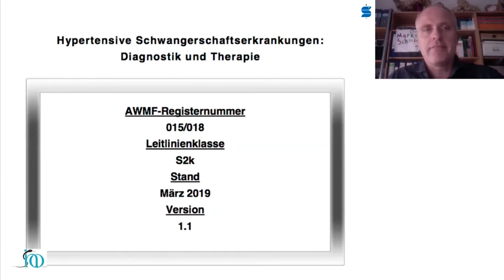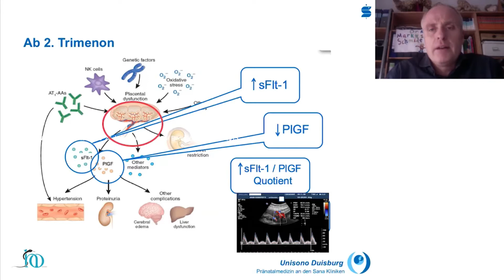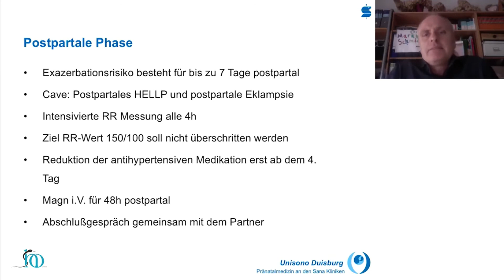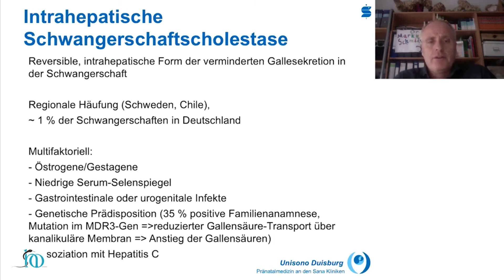Präeklampsie, HELLP Syndrom - Markus Schmidt - Repetitorium Gynäkologie Online Kurs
Der Kurs zum Buch
106 CME Online-Kurs "Gynäkologie & Geburtshilfe compact":

Dieses Vorschau-Video bietet Ihnen einen ersten Eindruck des Referats zum Thema Präeklampsie, HELLP Syndrom von Professor Markus Schmidt  aus Duisburg.

Gynäkologie und Geburtshilfe compact ist eine anerkannte Fortbildung zur Facharztvorbereitung und als Refresherkurs.
Die Struktur des Online-Kurses orientiert sich am gleichnamigen Buch von Dr. Bernhard Uhl: "Gynäkologie und Geburtshilfe - compact" - Thieme Verlag.

▬▬ Präsenzveranstaltungen ▬▬▬▬▬▬▬▬▬▬▬▬
Für die Präsenzveranstaltungen der MD Horizonte GmbH besuchen Sie unsere Homepage:

95 CME Punkte - zur Prüfungsvorbereitung oder als Refresher-Kurs.

➤  Wichtige Details auf einen Blick:
• 6 Monate Zugang
• Teilnahmebescheinigung für den Arbeitgeber

▬▬  KOSTENFREIER ZUGANG FGMC -  Female Genital Mutilation/Cutting ▬▬▬▬▬▬▬▬
(weibliche Genitalverstümmelung/Beschneidung)

🎯Weil Unwissenheit bei Gynäkolog:innen und medizinischem Fachpersonal zu Beschämung, Erniedrigung und Schmerzen bei den Betroffenen führt,
UND weil es inzwischen in Deutschland schon lange kein „exotischer Einzelfall“ mehr ist, haben wir uns ein hohes Ziel gesetzt:

🎯Wir wünschen uns, dass ausnahmslos ALLE Gynäkolog:innen in Deutschland geschult werden im Umgang mit FGM/C.

🎯Den Grundstein dazu legen wir, indem wir Ihnen diesen Online-Kurs zum Thema kostenlos zur Verfügung stellen!